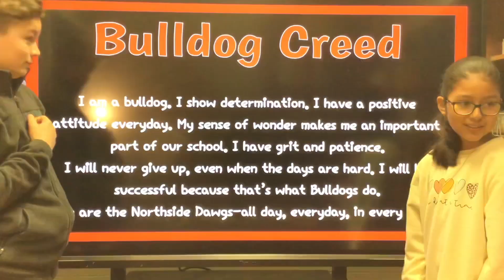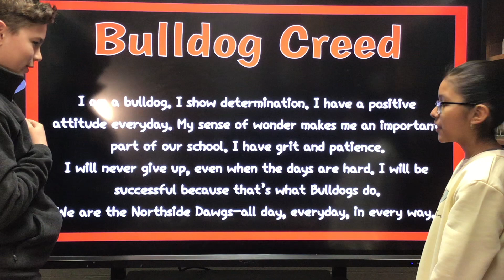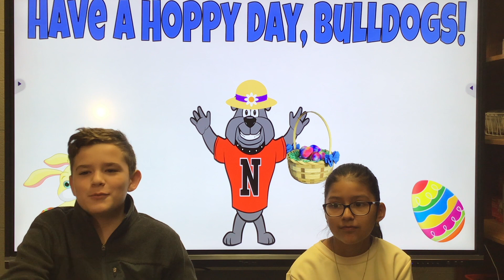Bulldog Beat Wednesday